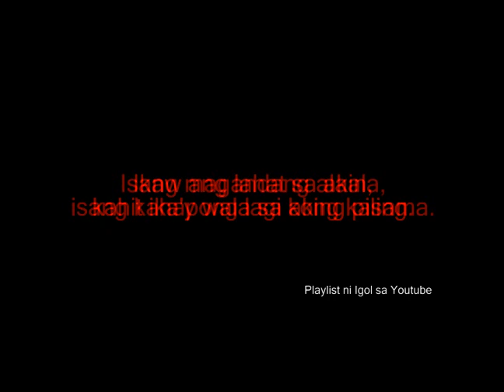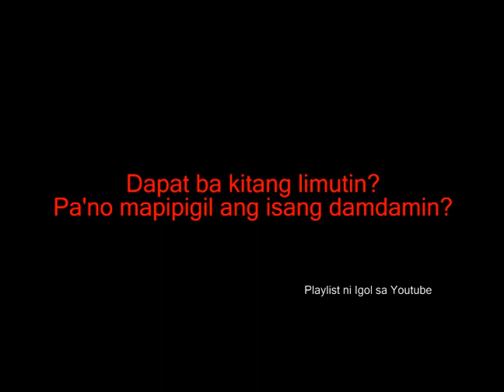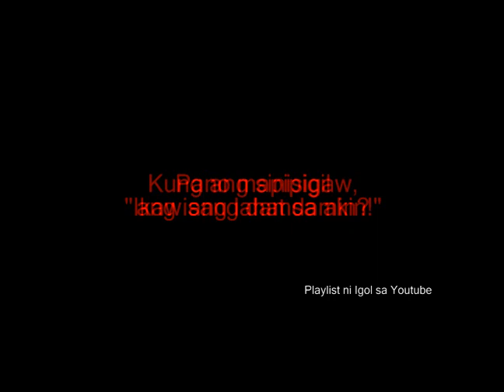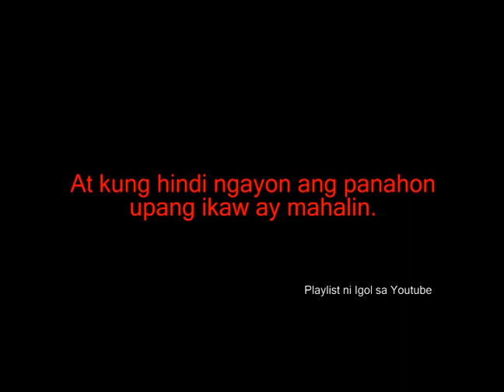Ikaw Ang lahat Sa Akin - Martin Nievera.flv